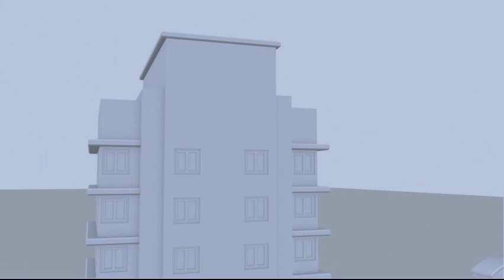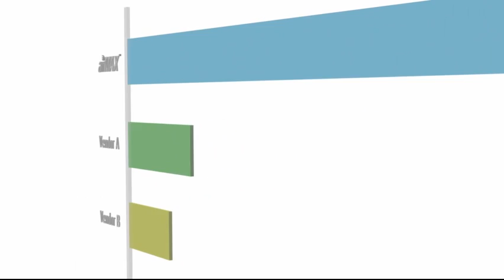Ubiquiti airMAX Range - Honing a Competitive Edge in a Demanding Wireless Market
Honing a Competitive Edge in a Demanding Wireless Market.

How a wireless Internet service provider keeps customers connected using the Ubiquiti airMAX Range.

The Ubiquiti airMAX series Technology provides performance improvements in latency, throughput, & scalability compared to other outdoor systems in its class.